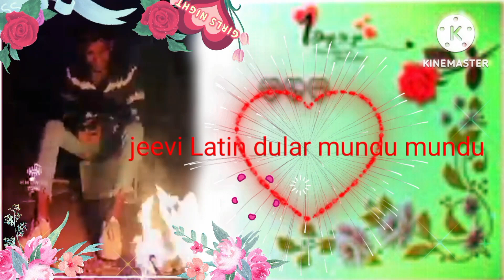2 May 2023